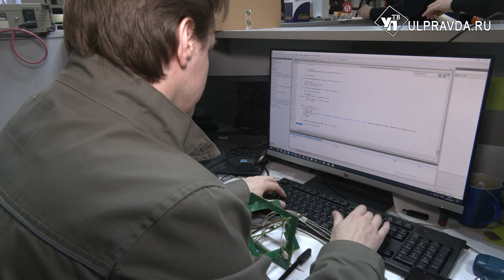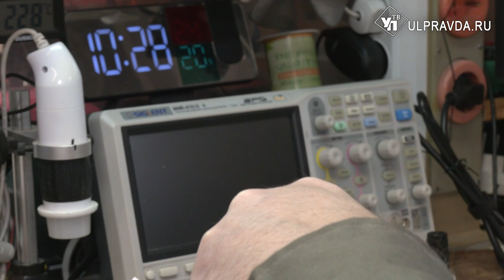Как в Ульяновске развивается производство локационных систем для горизонтального бурения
Горизонтальное бурение - это распространённый бестраншейный метод прокладывания подземных коммуникаций. Управление при этом играет важную роль, так как бур находится вне зоне видимости.